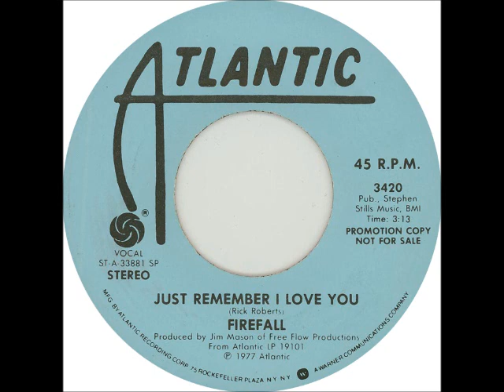FIREFALL * Just Remember I Love You 1977 HQ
"Just Remember I Love You" is a song by American rock band Firefall from their album, Luna Sea (1977), with backing vocals by Timothy B. Schmit. It was written by Rick Roberts and released as a single on July 21, 1977. "Just Remember I Love You" peaked at number 11 on the US Billboard Hot 100, spent two weeks at number 9 on Cashbox, and reached number one on the US Easy Listening chart.The song also reached number 1 on the Canadian Adult Contemporary chart.